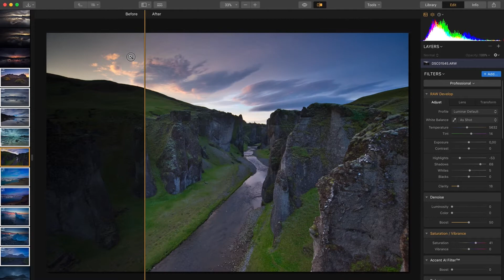Nuevo LUMINAR con Bibliotecas — Sincronizando ediciones por lotes